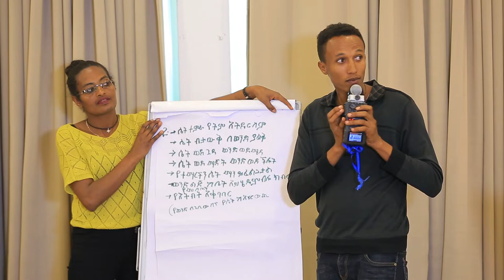NEFScienceWeek 2019 Ethiopia: Gender workshop Addis Ababa